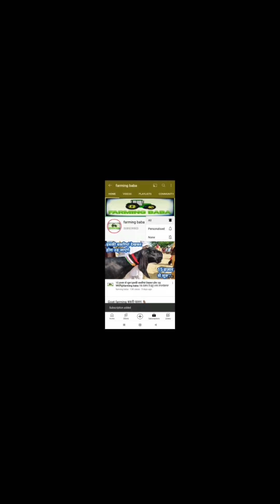महाराष्ट्र के बड़े बकरी व्यापारी ने हिला दिया सिस्टम मचाया तहलका 75079-22500 Top goats low price